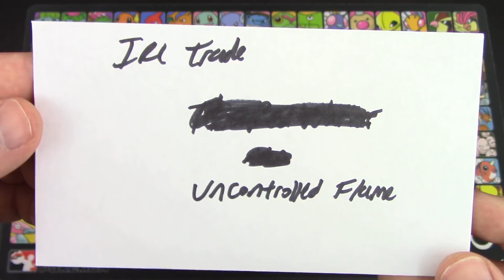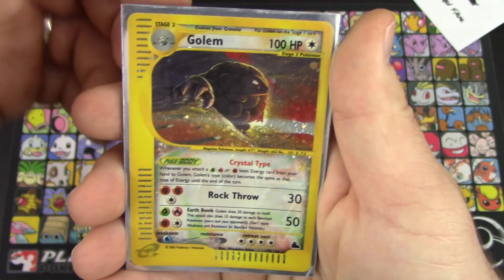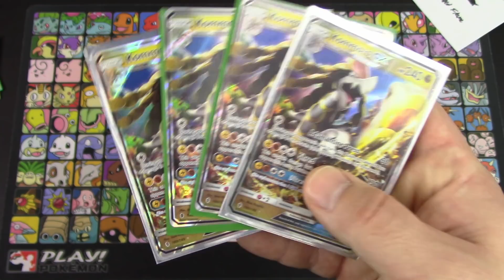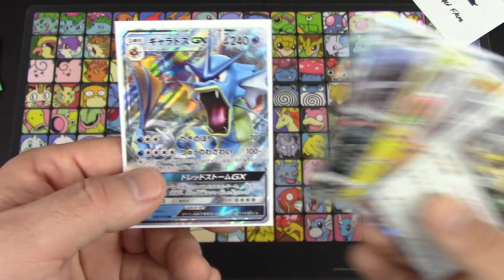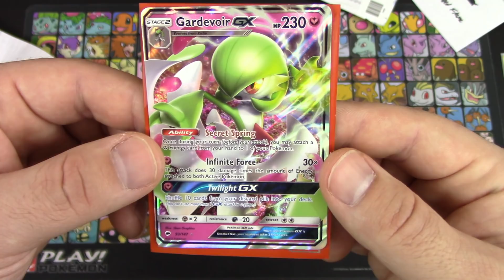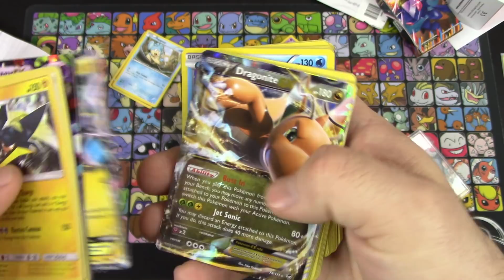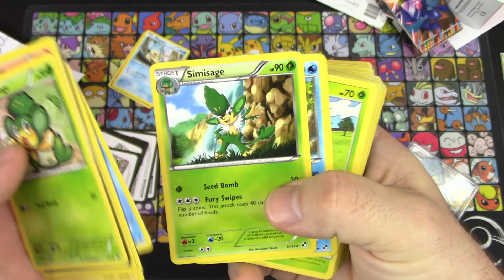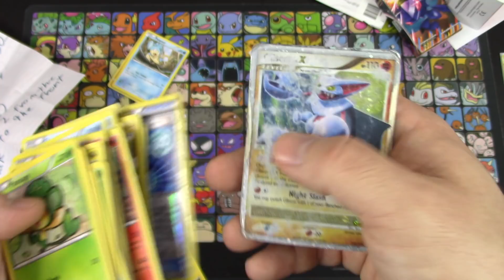MULTIPLE GOLD STARS!! Mega Mailbox Mania Mornings #9! | Pokemon Cards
Hello, Pokémon Fans! It's time to open up the mail with more Pokemon cards in this edition of MEGA MAILBOX MANIA MORNINGS! We hope you enjoy the FCBMs and TCBMs from all these awesome people as much as we did!

for amazing damage dice & GX counters!

$20- Lazbreath

Kevin Krust
Executive Producer/Manager